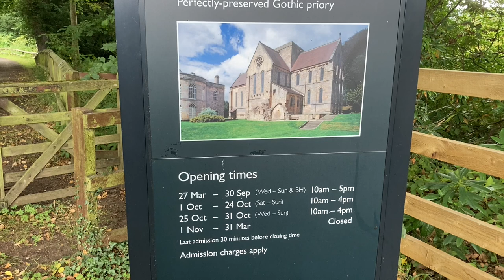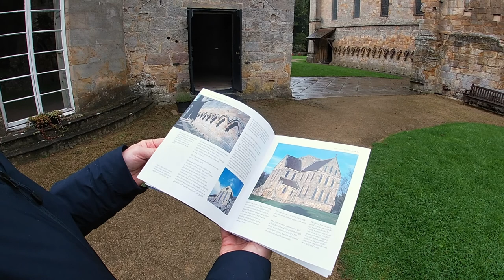Atmospheric Brinkburn Priory - Perfectly Preserved Gothic Priory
In this video we show you round the truly atmospheric Brinkburn Priory. It was established around 1130 and was a functioning Priory until 1536. The buildings became a residence for wealthy families until the early 17th century when the house and the church fell into disrepair. The buildings were restored between 1792 and 1837 and then passed to the Ministry of Works in 1962, opening to the public in 1965.